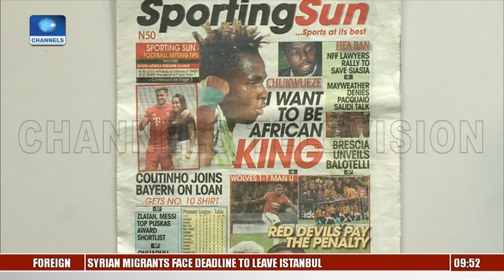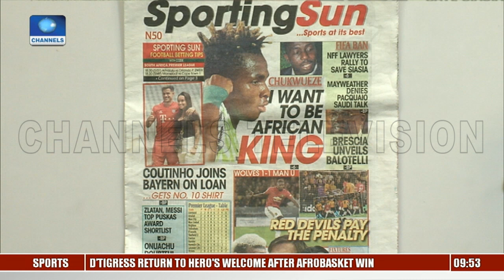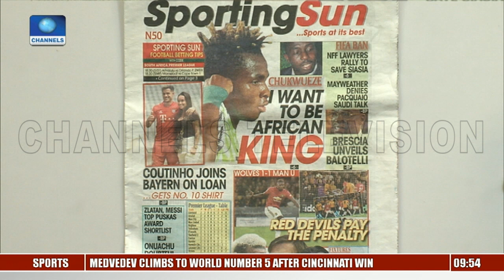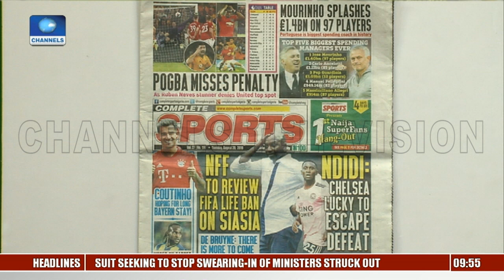African Games: Team Nigeria In Actions In Morocco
Sports This Morning